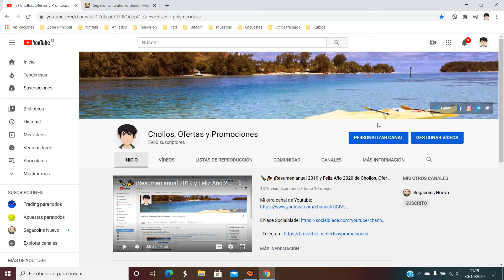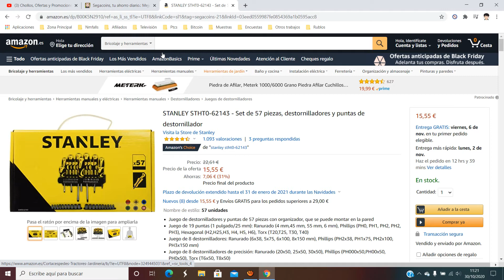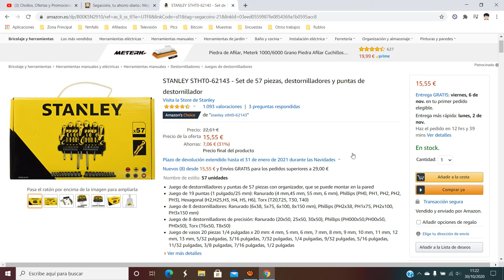🔩 ¡Oferta Amazon! Set 57 piezas Stanley destornilladores barato 15€ ¡31% DTO! Opinión | Descuento 🔩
Set 57 piezas Stanley destornilladores y puntas barato 15€

🔩 ¡Oferta Amazon! Set 57 piezas Stanley destornilladores y puntas barato 15€ ¡31% DTO!

Juego de destornilladores y puntas de 57 piezas con organizador, que se puede montar en la pared
Juego de 19 puntas (1 pulgado/25 mm): Ranurado (4 mm,45 mm, 55 mm, 6 mm), Phillips (PH0, PH1, PH2, PH2, PH3), Hexagonal (H2,H25,H3, H4, H5, H6), Torx (T20,T25, T30, T40)
Juego de 8 destornilladores: Ranurado (6x38, 5x75, 6x100, 8x150 mm), Phillips (PH2x38, PH1x75, PH2x100, PH3x150 mm)
Juego de 8 destornilladores de precisión: Ranurado (20x50, 25x50, 30x50), Phillips (PH000x50,PH00x50, PH0x50), Torx (T6x50, T8x50)